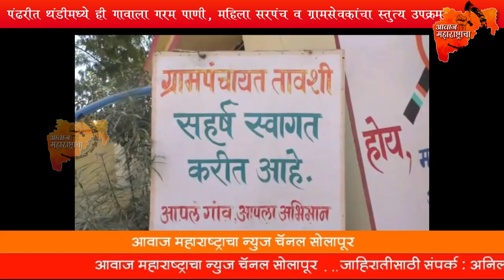पंढरीत थंडीमध्ये ही गावाला गरम पाणी, महिला सरपंच व ग्रामसेवकांचा स्तुत्य उपक्रम